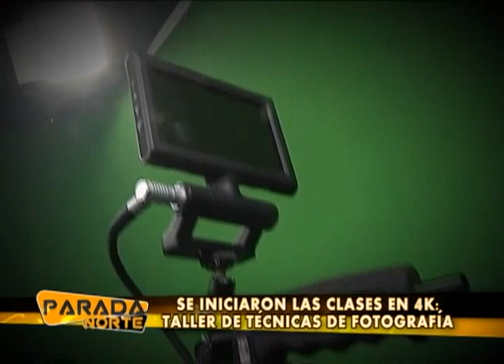PARADA NORTE - CURSO DE FOTOGRAFIA EN 4K